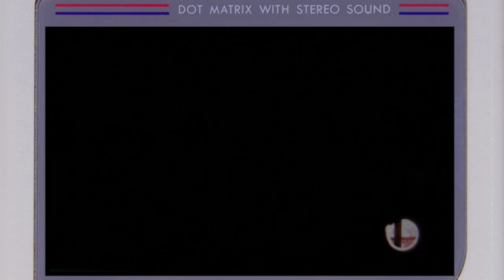[SSB 3DS] Home Run Contest Captain Falcon - IT'S OVER 1000m !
Mon record au HomeRun Contest avec Captain Falcon. IT'S OVER 1000 !!!
-Code Ami: 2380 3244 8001 (dites moi quand vous me rajoutez)